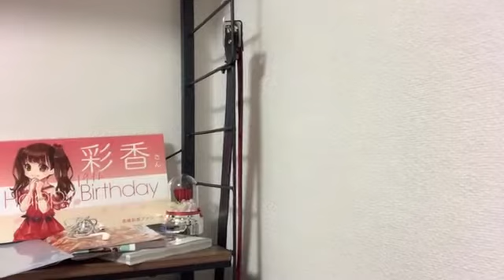2021年09月09日 21時33分58秒 髙橋 彩香（AKB48 チーム８）